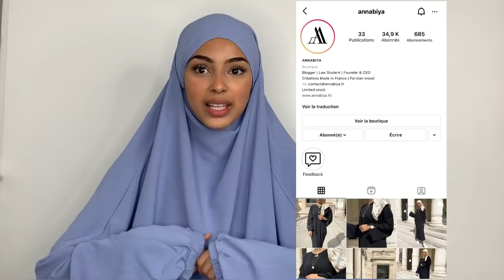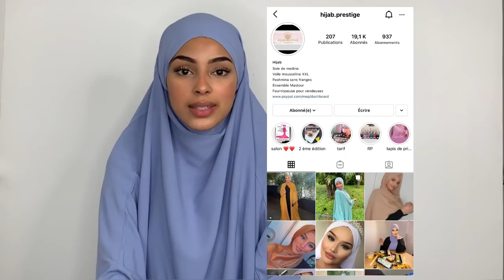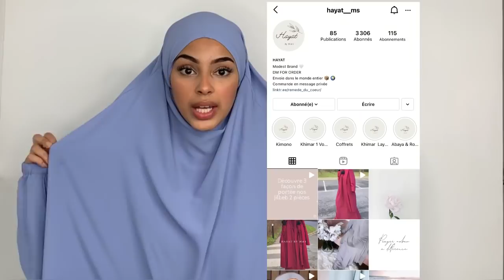MA HIJAB STORY: mes déclics et mes conseils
Vous l'attendiez ! La voilà !

Mon jilbeb vient de chez @hayat__ms